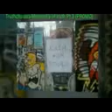Truthchaser Moments of Truth Pt.3 (Promo)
(PROMO ONLY) Truthchaser moments of truth pt.3